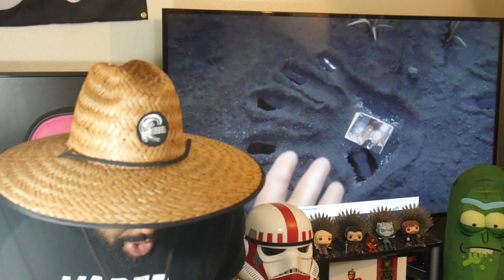DEATH STRANDING | LAUNCH TRAILER REACTION